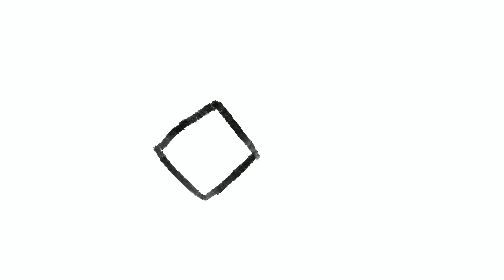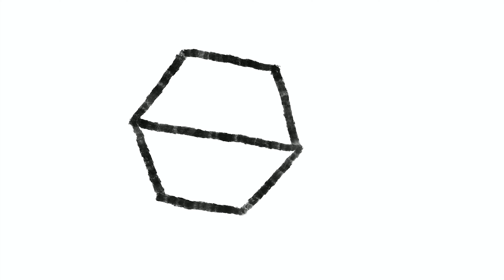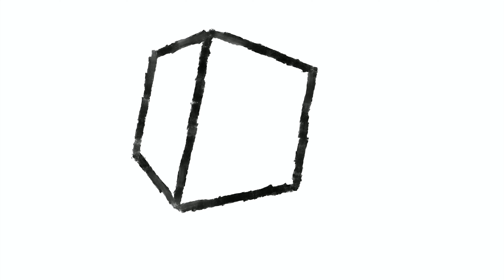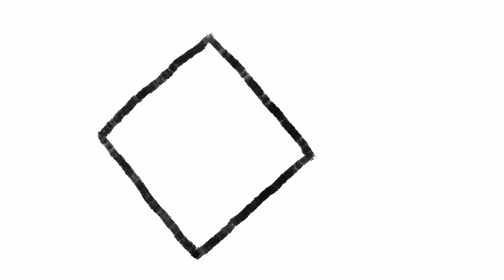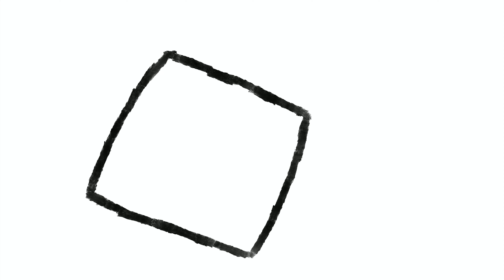music video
This is the latest track by Mr. Philb. It is called Finale. It is his finest track.